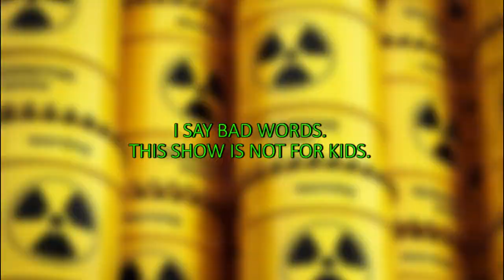POKEMON GLAZED PART1 - STEVEN VISION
Pokemon Glazed is a awesome Rom Hack come check it out.

Grindcast